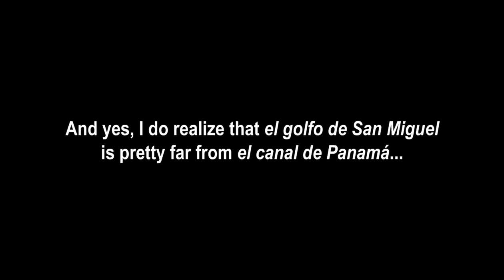Totally Kaiju Toons vs. Nick vs. Hicks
God bless,
TKToons